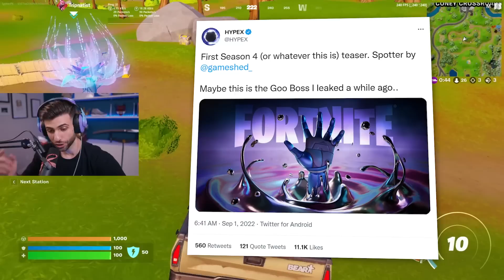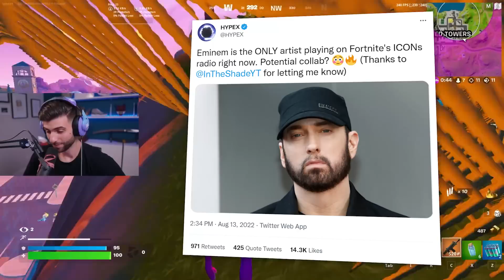Fortnite Season 4's BATTLEPASS Leaked!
Today I'm going over Fortnite Season 4's BATTLEPASS!! Enjoy!

🌟 Socials 🌟

🎥 Edit by David

Hey everyone it’s SypherPK, and Welcome back to another fortnite battle royale vid! I try to keep these vids as clean and family friendly as possible! Today i'm going over the leaks on Fortnite Season 4's BATTLEPASS! Hope you enjoy!